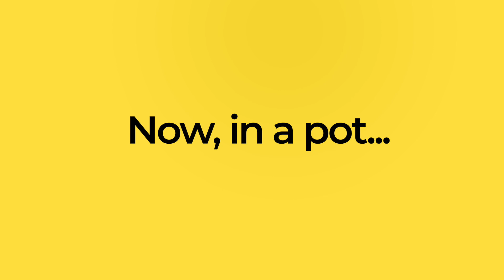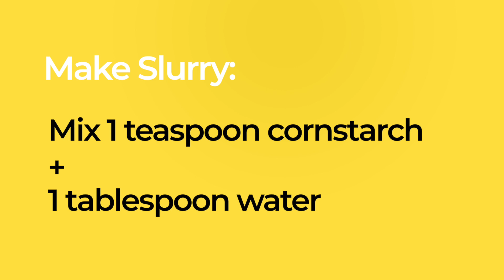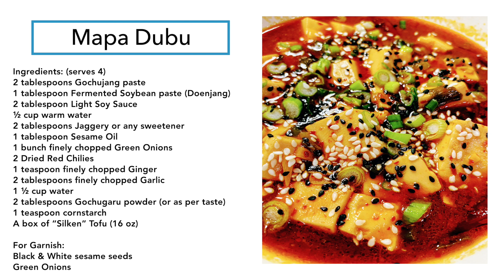How to make Vegan Mapo Tofu | Korean-style Mapo Tofu Recipe | MapaDubu | World Veggie Platter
Mapa Dubu is like the Korean cousin of the famous and beloved Chinese Mapo Tofu. The Chinese Mapo Tofu has the Sichuan chili pepper flavor which gives a unique tongue-numbing experience. Gochujang paste and Gochugaru powder are used in place of Sichuan chili pepper flavor in the Korean version. Korean cuisine includes a variety of fermented foods and ingredients. Gochujang paste and Doenjang are fermented ingredients used in this recipe. Mapa Dubu with a side of rice (purple, brown, white or a blend of them) is something I crave pretty often. I like to keep a box of tofu handy for times I run out of veggies. This is a great dish to get your protein fix. I hope tofu becomes your pantry staple after this recipe!

2 tablespoons Gochujang paste
1 tablespoon Fermented Soybean paste (Doenjang)
2 tablespoon Light Soy Sauce
½ cup warm water
2 tablespoons Jaggery or any sweetener
1 tablespoon Sesame Oil
1 bunch finely chopped Green Onions
2 Dried Red Chilies
1 teaspoon finely chopped Ginger
2 tablespoons finely chopped Garlic
1 ½ cup water
2 tablespoons Gochugaru powder (or as per taste)
1 teaspoon cornstarch
A box of “Silken” Tofu (16 oz)

For Garnish:
Black & White sesame seeds
Green Onions

Method:

1. Mix together gochujang paste, fermented soybean paste, warm water, sweetener, and light soy sauce. Make sure there are no lumps.

2. Heat sesame oil in a pot. Add finely chopped green onions, garlic and ginger and dried red chilies. Do not let them brown. Stir- fry for a minute. (Optional: You could add veggies of your choice at this point- bell peppers, eggplants, mushrooms, spinach, radish, zucchini)

3. Pour the sauce prepared earlier and some water. Add gochugaru powder (red chili powder) based on your spice preference. Prepare a slurry of cornstarch and water. Add to the sauce. Let the sauce cook for 5 minutes. Adjust the consistency of the sauce based on how runny you like it.

4. At this point, taste the sauce and add salt accordingly. Please note that the fermented ingredients are salty. Thus, tread with caution while adding the salt.

5. Time to add the delicate silken tofu. Silken tofu is extremely tender. So, handle with care while chopping (Tip: single strike with knife) and dropping into the sauce. Be gentle.

6. Do not stir. Let it cook in the sauce for 3-4 minutes. Garnish with green onion, black and white sesame seeds. Serve with rice or a side of your choice!